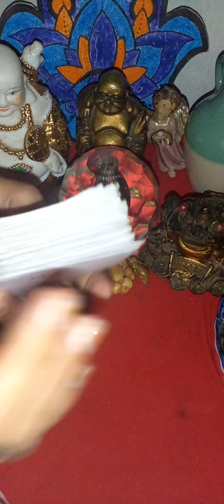QUIEREN QUE TE ALEJES🀄. ESTOS MISERABLES. 🖤QUIEREN TU FRACASO 💥PARA NO VERTE MAS😫😱👀🖤🤨😶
WELCOME PACHITOS

RECUERDEN QUE SI ESTAN AQUÍ NO ES POR COINCIDENCIA ES PORQUE TIENEN QUE ESCUCHAR ESTE MENSAJE DEL UNIVERSO.